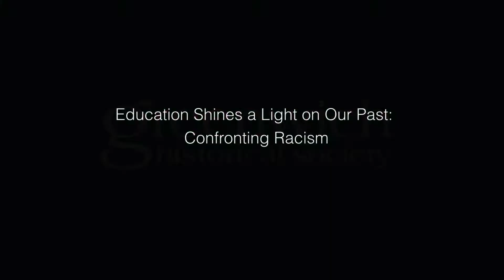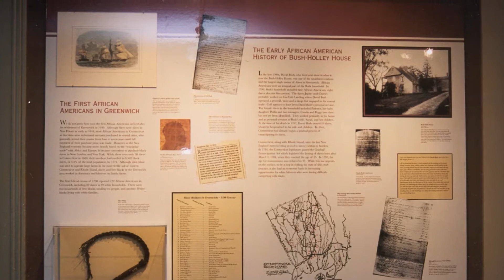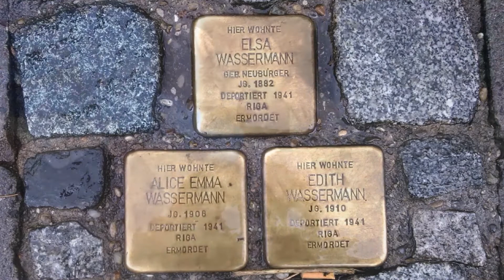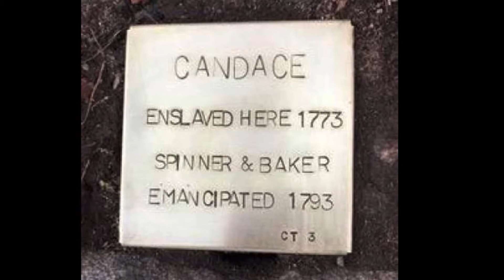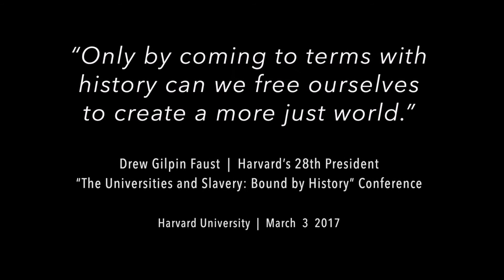Education Shines A Light